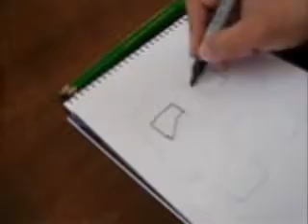Dibujando a Creeper (Minecraft)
dibujando un creeper minecraft
Tutorial: como dibujar personaje de "Minecraft"
Como dibujar un pico de minecraft
Como dibujar a Steve (Minecraft)
Minecraft | Como dibujar tu Skin Al estilo de los Youtubers (Bien Explicado)
DIBUJANDO MI SKIN DE MINECRAFT
dibujando un zombie minecraft
Como dibujar el pico de diamante (Minecraft)
Como dibujar tu skin de minecraft (Como Alkapone) (Especial para miniaturas)
Dibujando a Steve de MINECRAFT con photoshop CS6
Minecraft - Pixel Art - Goku Super Sayan 3 Lanzando Un Kamehameha!!
Dibujando a MYM Alkapone [Minecraft]
Dibujar Hongo Mario Bross 1UP En Minecraft / Draw Mushrrom 1up 2013 Facil y rapido 8 BIT